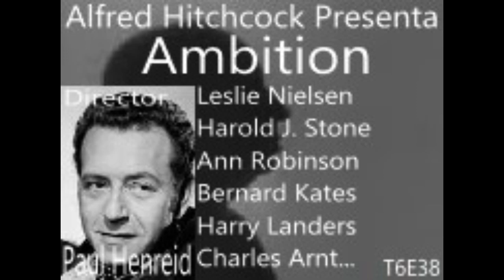AHP. Episodio-Reparto (T6E38): Ambition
Información del episodio:
- Serie: Alfred Hitchcock Presenta
- Episodio: Ambition (Ambición)
- Director: Paul Henreid
- Reparto:
. Alfred Hitchcock: Anfitrión
. Leslie Nielsen (Rudy Cox)
. Harold J. Stone (Mac Davis)
. Ann Robinson (Helen Cox)
. Bernard Kates (Lou Heinz)
. Harry Landers (Ernie Stillinger)
. Charles Arnt (Mayor)
. Charles Carlson (Cliff Woodman)
. Howard McLeod (Police Lieutenant)
. Syl Lamont (Hood)